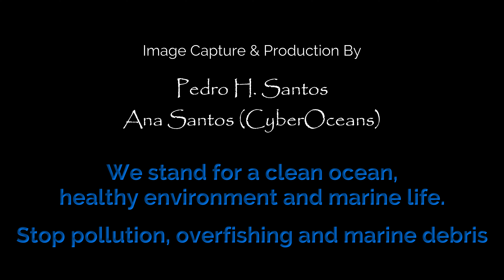Mexico Cozumel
Mexico, Cozumel great dives

keep following   @pedrosantosscuba